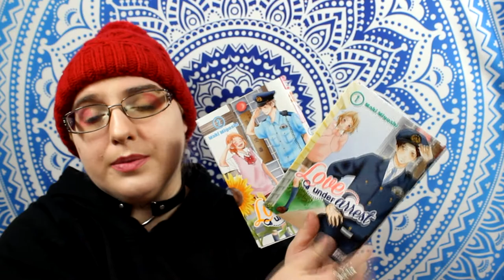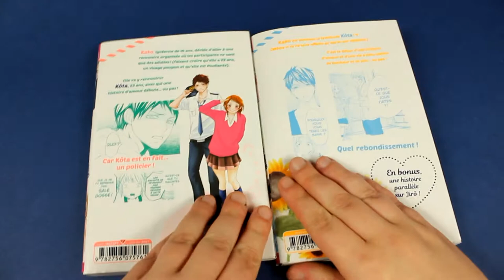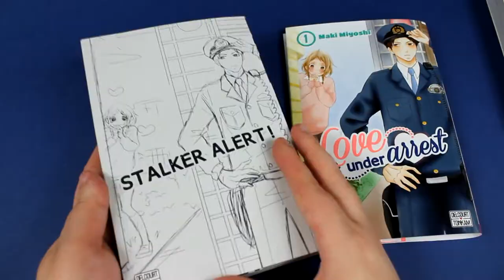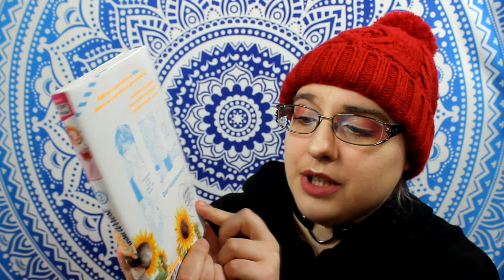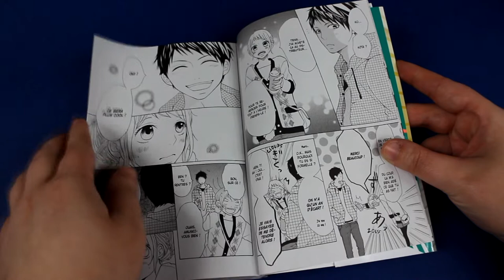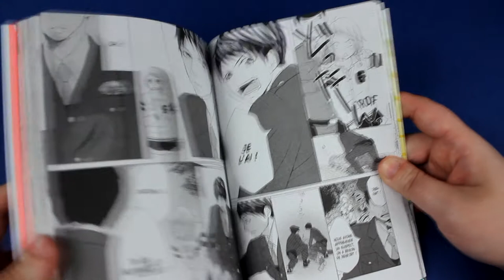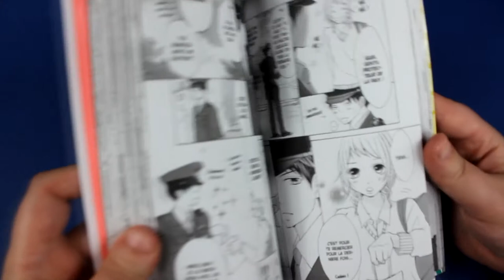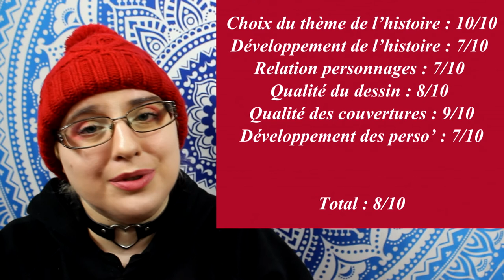[crash test manga] Love Under Arrest (shojo// Delcourt/Tonkam)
Kako est invité par sa meilleure amie Mikado à une soirée de rencontres. Elles ont pour consigne de se faire passer pour des filles de 22 ans. Pendant la soirée, Kako fait la connaissance de Kouta, 23 ans, et un lien très fort se crée entre eux. Ils vont passer une soirée merveilleuse, jusqu’à ce qu’il découvre qu’elle a 16 ans et elle, qu’il est un jeune policier fraichement sorti de l’académie…

♥ SNUPPS : HibiYume
♥ Fyuse : hibiyume